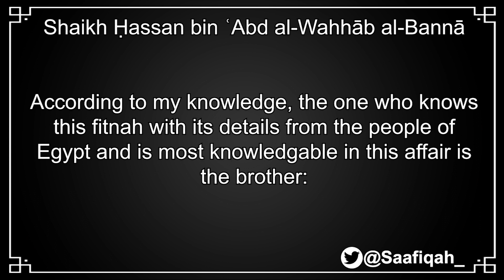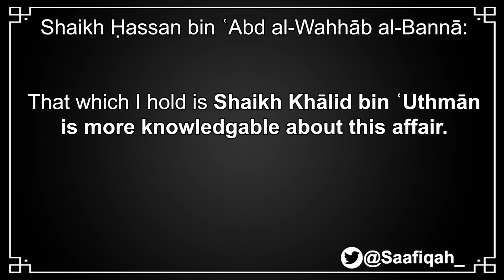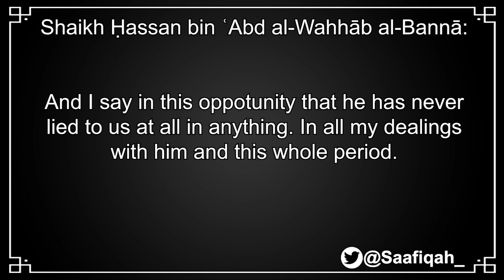The Most Knowledgeable in Egypt of the Saafiqah is Khalid Uthman! | TROID, MPUBS, SPUBS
Shaikh Ḥassan bin ʿAbd al-Wahhāb al-Bannā: The most knowledgeable in Miṣr concerning the Fitnah (of the Saafiqah) & their Usūl in DETAIL is Shaikh Khālid ʿUthmān!

He also hopes  Shaikh Rabīʾ will retract his criticism of him that Shaikh Khālid is a liar.

What will SPUBS, TROID, MPUBS & the rest of them say about Shaikh Ḥassan bin ʿAbd al-Wahhāb al-Bannā now?